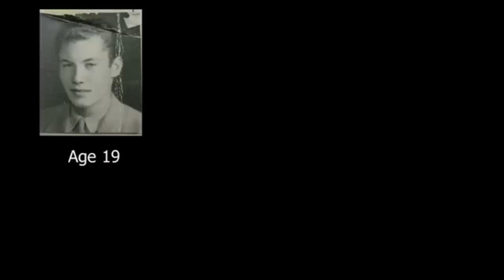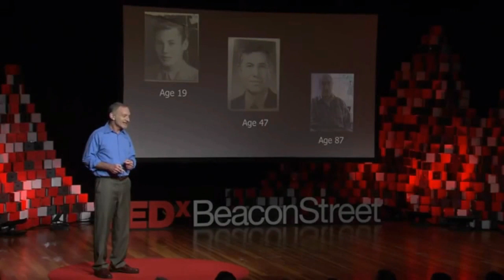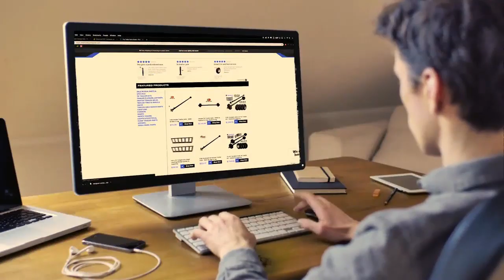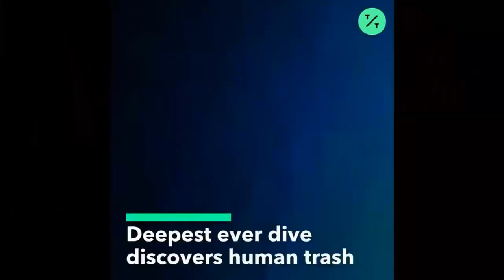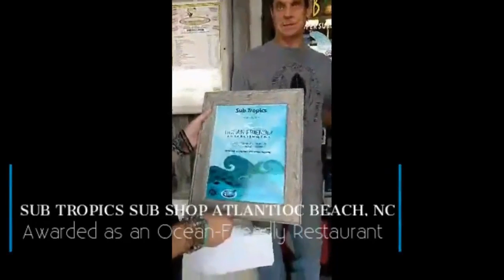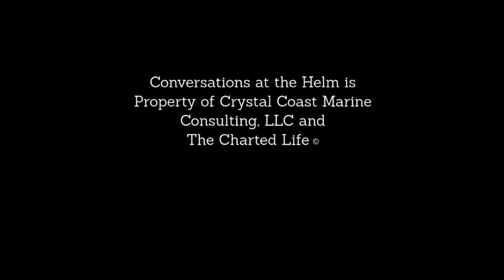Conversations at The Helm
This is a previously recorded showing of a very important topic we think is fundamental to our organization, Living Life Well